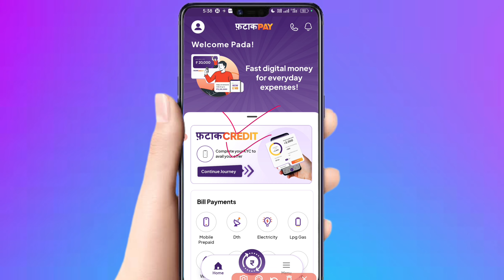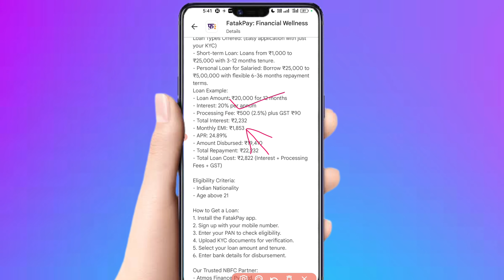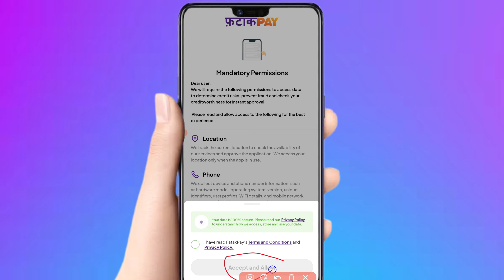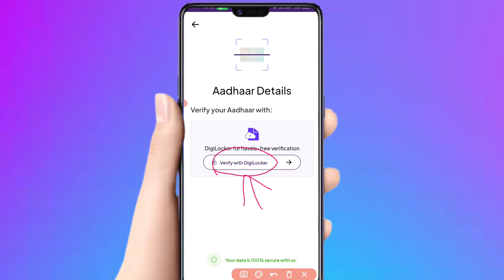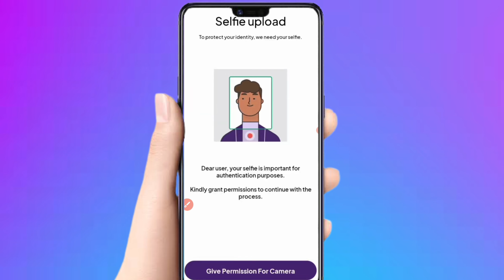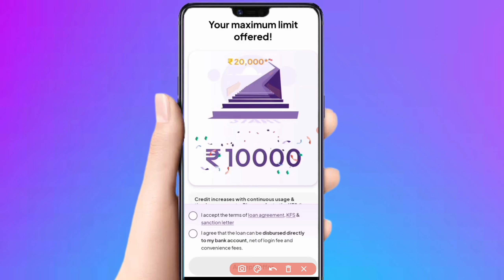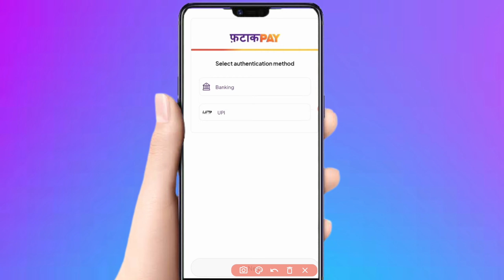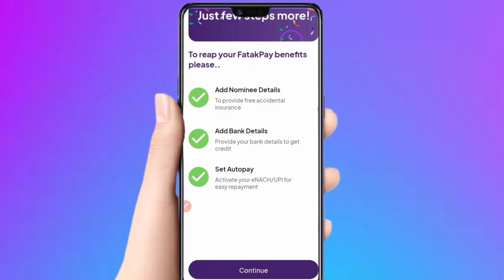Fatak pay se loan kaise le 2024 | Fatakpay loan app | Instant Personal Loan Without cibil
Fatak pay se loan kaise le 2024 | Fatakpay loan app | Instant Personal Loan Without cibil score

fatak pay se loan apply kaise kare

1. Online pradun Channel Never Promote and Support any Loan Application , And never force anybody to take loan from any app or company.

2. Channel Provide only review of Loan App or company.

3. Channel is not responsible for any type of Profit or loss .